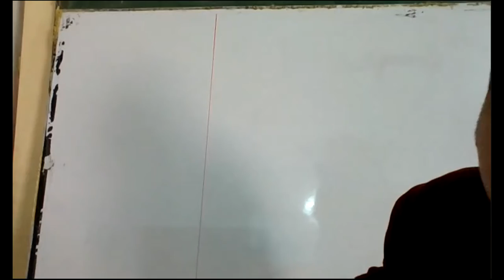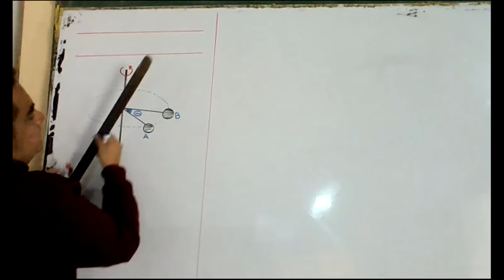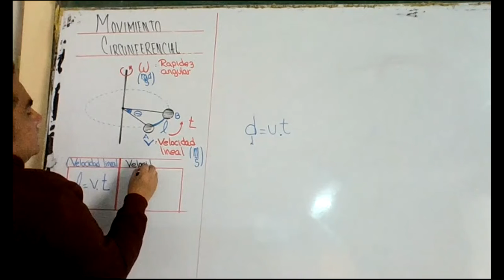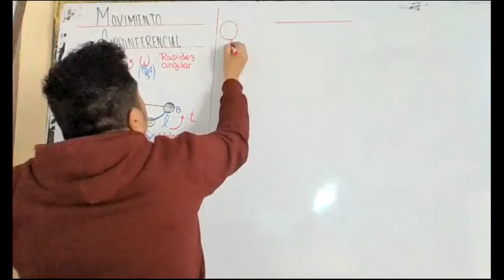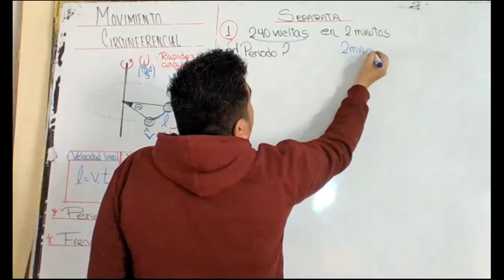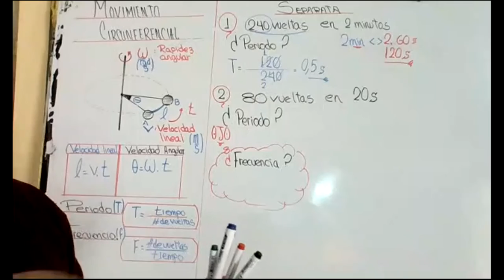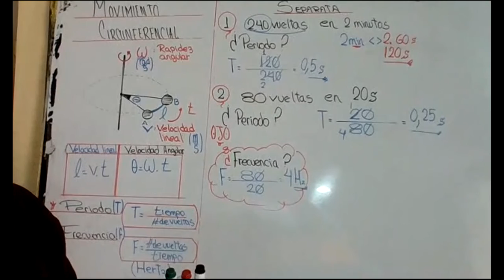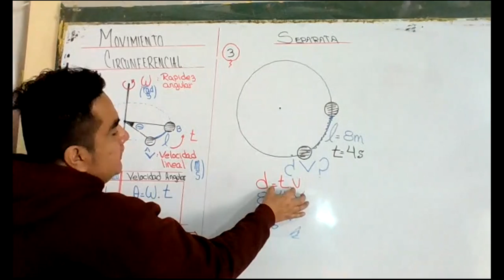MOVIMIENTO CIRCUNFERENCIAL PRE 3 PARTE 1